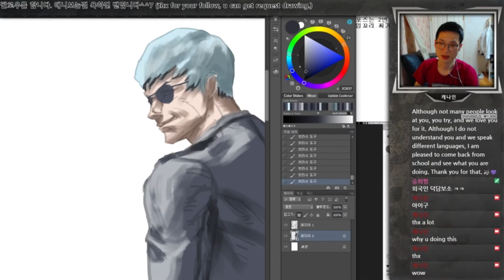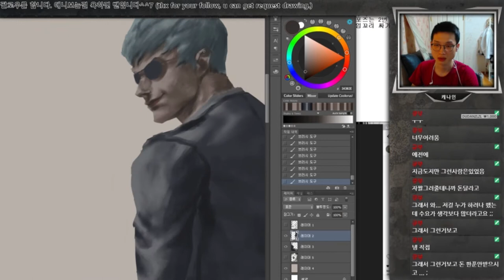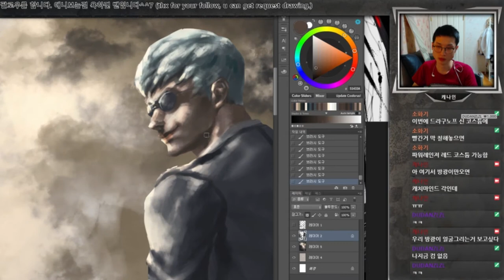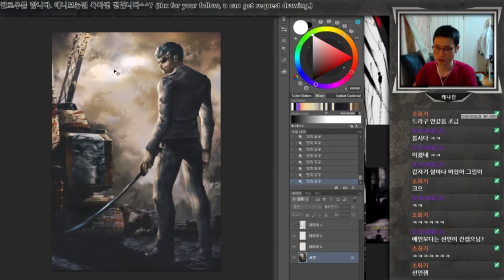철권- 드라구노프 그리기 ( drawing tekken - dragunov timelapse